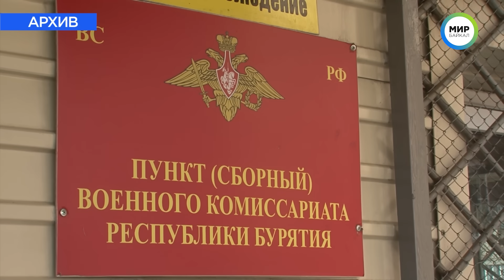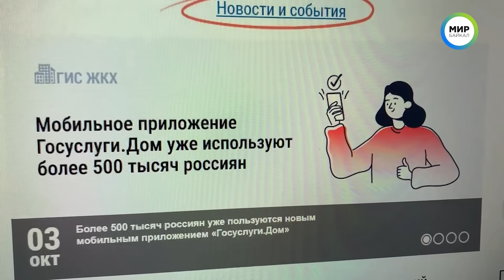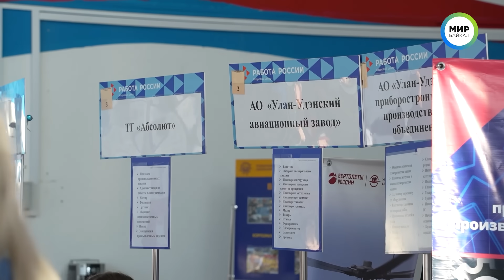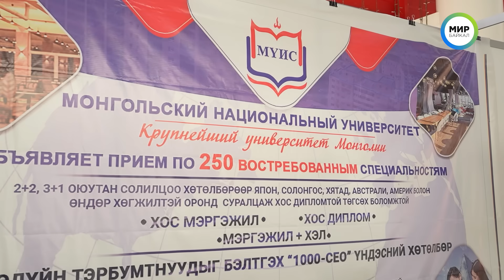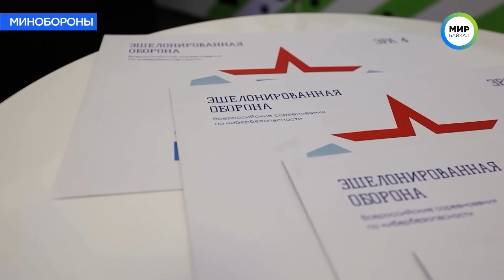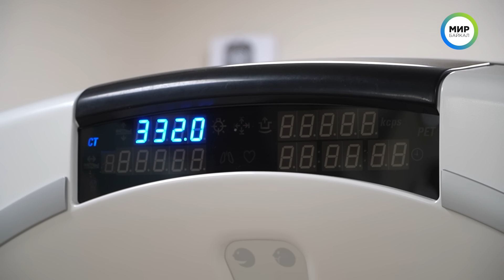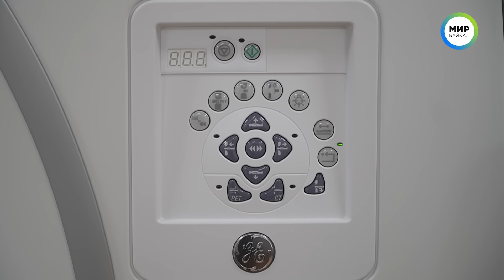Смертельное ДТП в Бурятии / Новости от 02.11.23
00:00 - Анонс
00:23 - Более 5 тысяч человек призвали в армию за октябрь.
01:05 - Хроника происшествий в Бурятии и Улан-Удэ
02:55 - В Бурятии появились новые виды мобильных «разводов»
03:51 - Ярмарка учебных и рабочих мест проходит в ФСК
06:39 - В России появятся кибервойска
07:19 - Борьба за жизнь: новейшие разработки и технологии помогают бороться с онкологией жителям Бурятии
09:11 - В Улан-Удэ появится здание для театра «Байкал» и Национального музея
09:46 - Сельчане подарили мойку водителю автобуса
10:20 - В Бурятию на выходных придут морозы